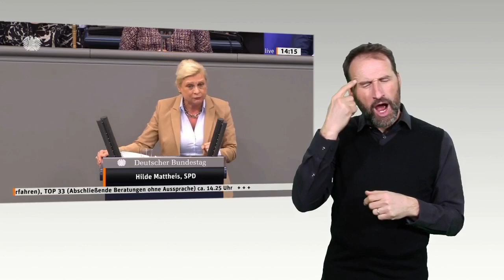Gebärdensprachvideo: Kapa­zitäten für Schnell­tests und Masken für Risiko­gruppen erörtert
Eine sofortige Zulassung von Schnelltests, die jeder selbst anwenden kann, hat Dr. Janosch Dahmen (Bündnis 90/Die Grünen) angesichts von 50.000 Corona-Toten in Deutschland am Donnerstag, 28. Januar 2021, im Bundestag gefordert. Sie seien einfach anzuwenden, sicher, preiswert und verfügbar. Er sprach von einem Wettlauf mit der Zeit. Es komme darauf an, jetzt konsequent zu handeln und nicht auf eine Zertifizierung der Produkte zu warten. Es sei möglich, eine entsprechende Ausnahmegenehmigung zu erteilen. In anderen Ländern wie Österreich oder den USA seien Selbst-Schnelltests bereits verfügbar. Sie seien eine tragende Säule bei der Bekämpfung der Corona-Pandemie. Es gehe um Leben und Tod.